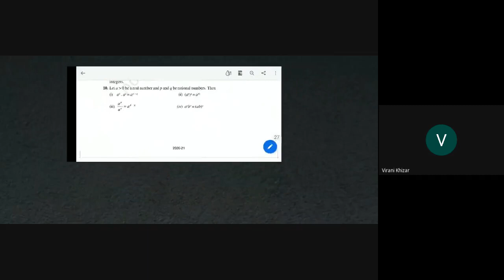9C Maths 2 7 21